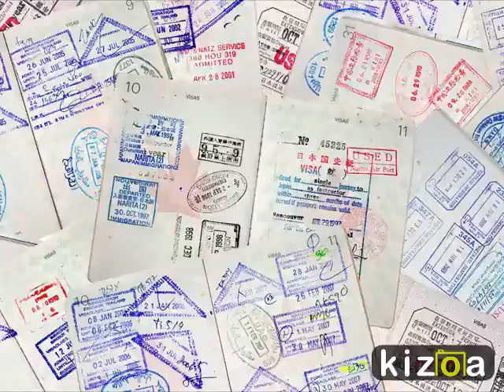Montage Vidéo Kizoa: Le Gitan